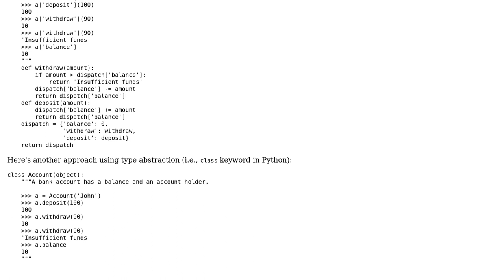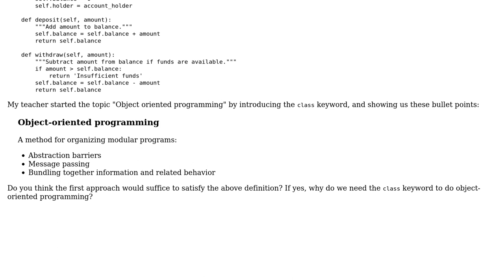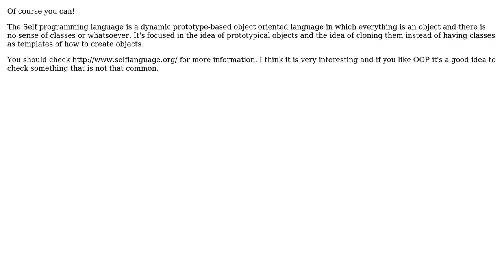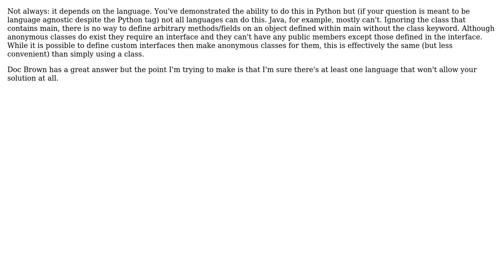Software Engineering: Can you implement "object-oriented" programming without the class keyword?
With thanks & praise to God, and with thanks to the many people who have made this project possible! | Content (except music & images) licensed under CC BY-SA | Music | Images & others | With thanks to user Zavior user SkySpiral7 user overexchange user Mason Wheeler user DraQ user Doc Brown user dgund and the Stack Exchange Network Trademarks are property of their respective owners. You are responsible for your own actions.